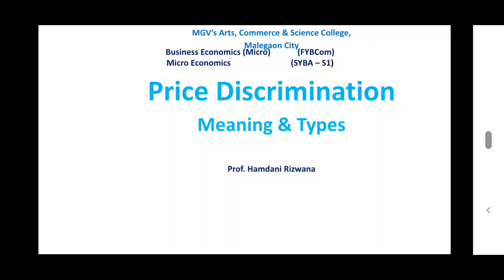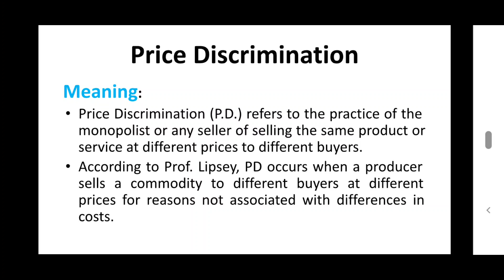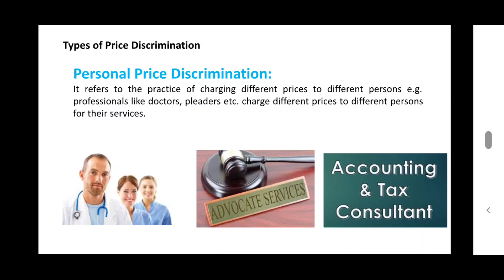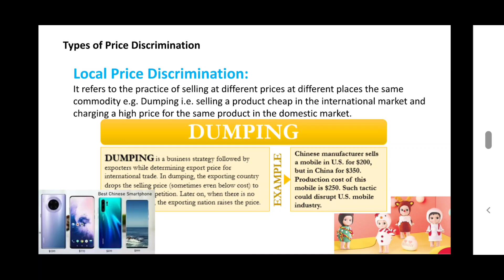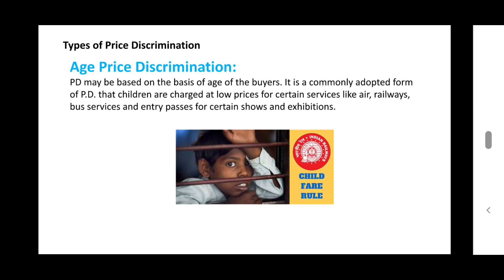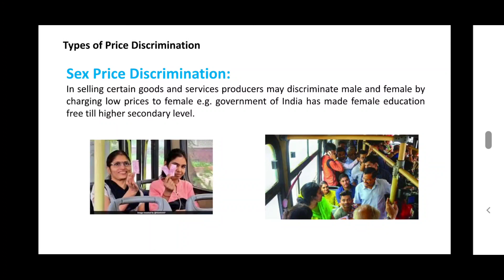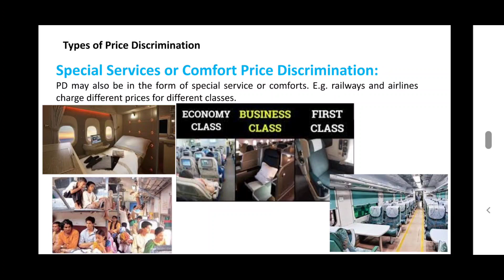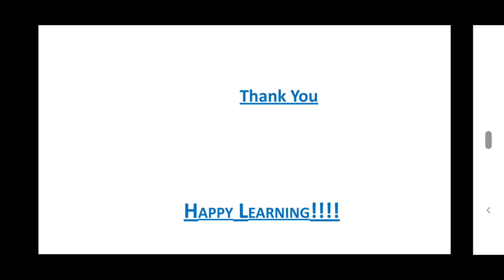Price Discrimination- Meaning and Types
Price Discrimination - explained in lucid language.